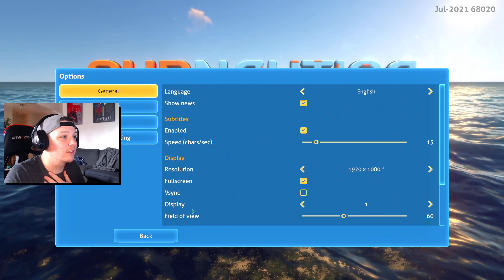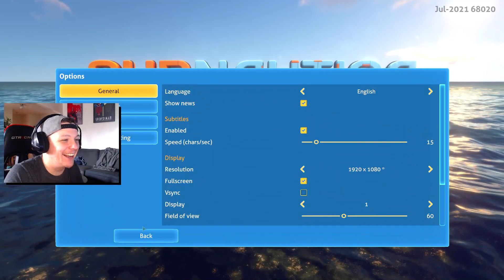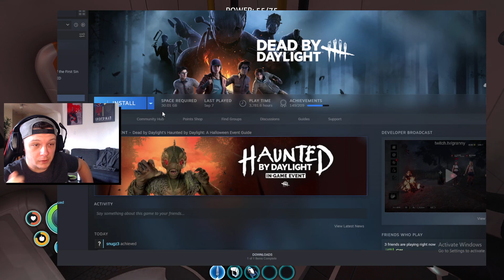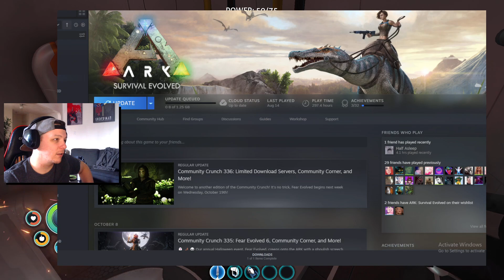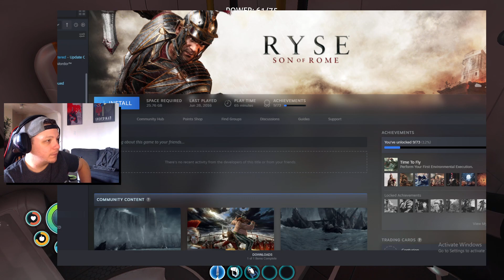Subnautica First Playthrough - Part 1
Unedited stream footage of my first subnautica playthrough from 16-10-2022 -- Watch live